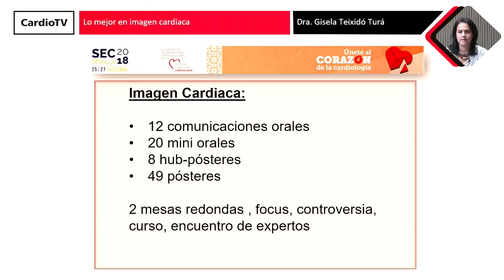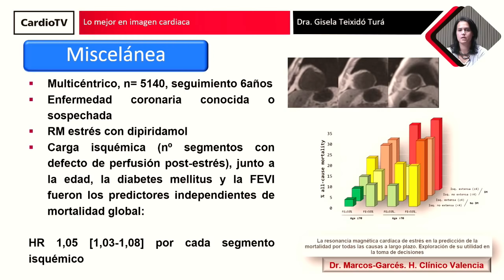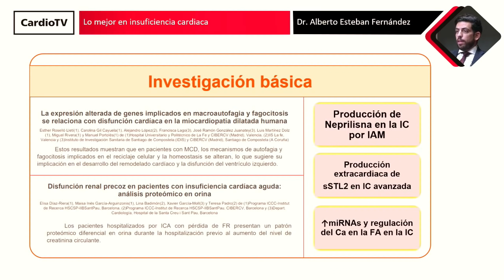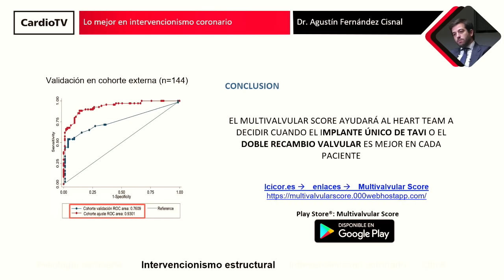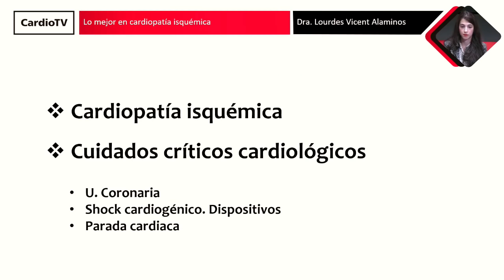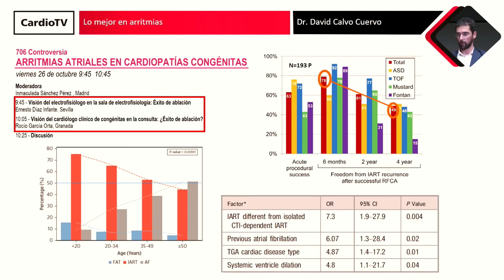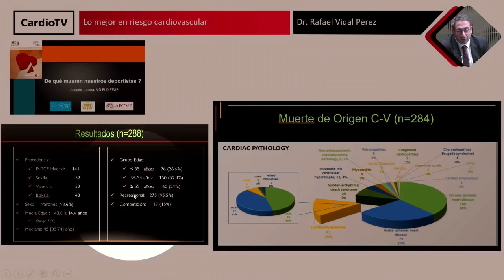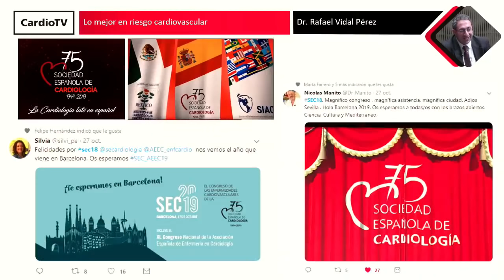Lo mejor del Congreso SEC Sevilla 2018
Lo mejor del Congreso SEC Sevilla 2018 con los doctores: Arturo Evangelista Masip, Lorenzo Silva Melchor, Gisela Teixidó Turá, Alberto Esteban Fernández, Agustín Fernández Cisnal, Lourdes Vicent Alaminos, David Calvo Cuervo y Rafael Vidal Pérez.